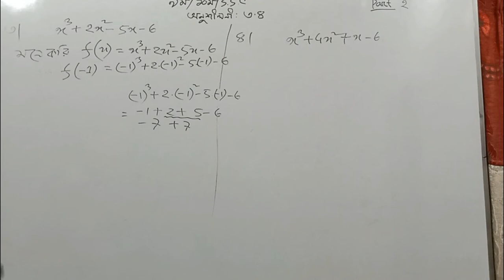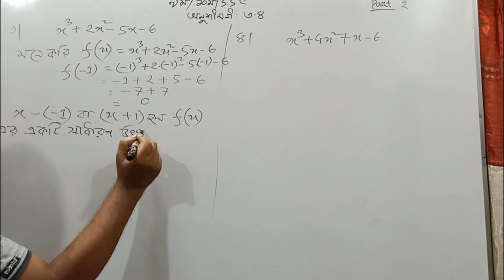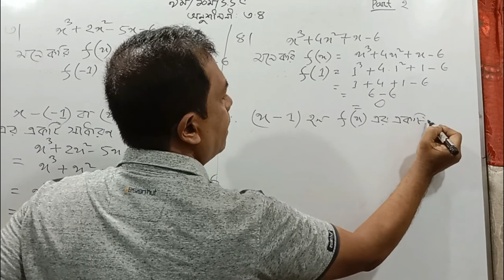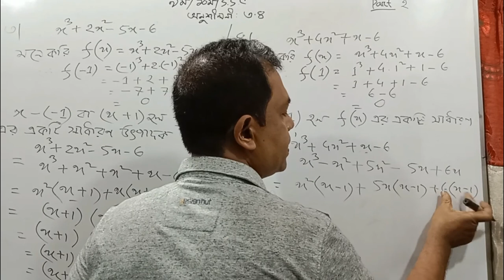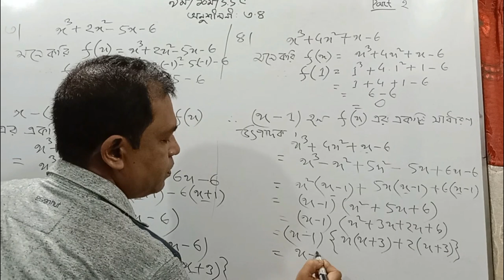অনুশীলনী ৩.৪ ll উৎপাদকে বিশ্লেষণ l নবম দশম l এসএসসি গণিত l SSC Math 3.4 l Class Nine Ten // Part 2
৩য় অধ্যায়ের সব ভিডিও পেতে নিচের লিঙ্কে ক্লিক কর